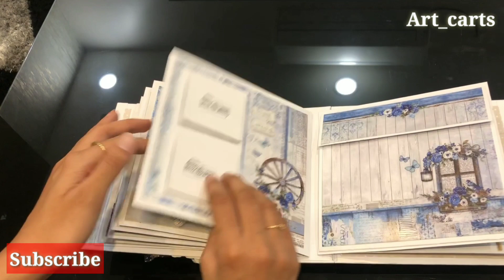Birthday scrapbook | anniversary gift ideas | gifts for men | gifts for her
Its a birthday scrapbook made for someone so special. This scrapbook is made by keeping the masculine gender in the mind. As the theme goes with the with the men. It can be gifted to anyone. It is a Special gift for one of my client. It has lots of pockets, popup, different types of opening cards. And much more. Orders are taken. Check out the link for more details.

And now this note is for all the Crafters right there.
The paperpacks which is used in this project is from Everlasting Memories Brand.

Name of the paperpack:
Blue wisdom
300gsm
10 unique Designs, 2 Motif sheets.
 Available sizes 12*12, 8*8, 6*6

I hope you would love to make this project and the links of patterned paperpacks is given below.

Well you can even purchase the packs from Insta, fb and Amazon and even by What's App

For Instagram:
Paper pack from Everlasting Memories

For Amazon

And I request you to share your views on this product by commenting on this video.